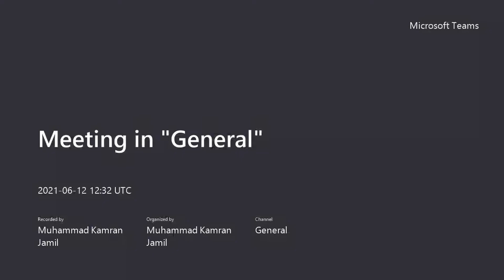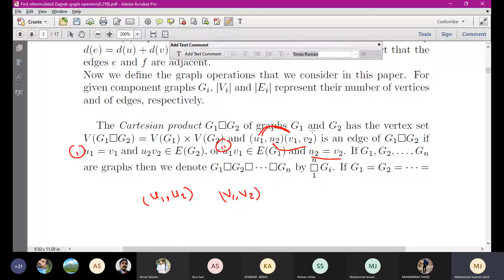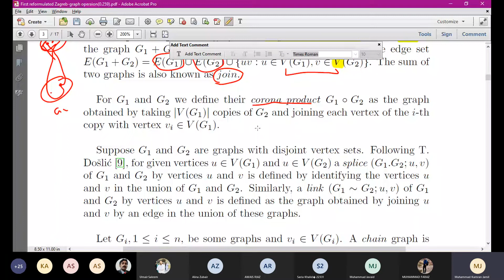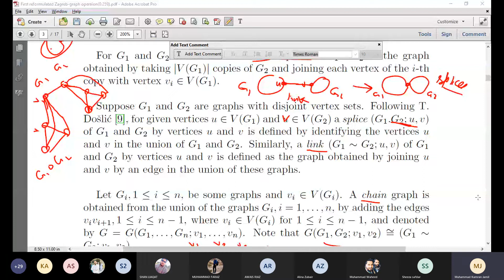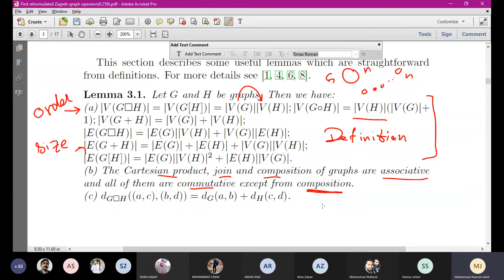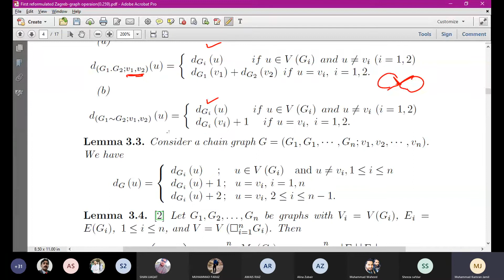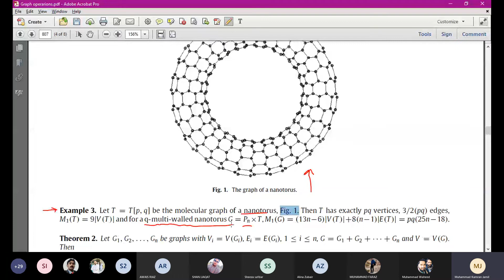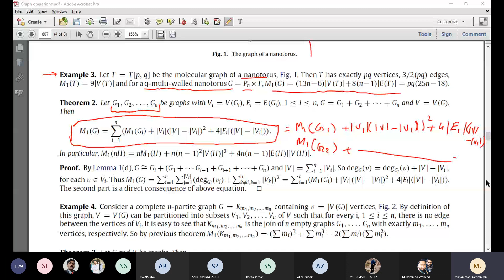First Reformulated Zagreb Index and Some Graph Operations